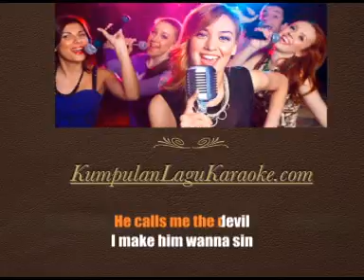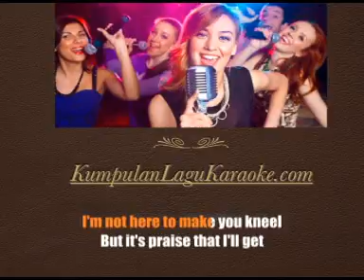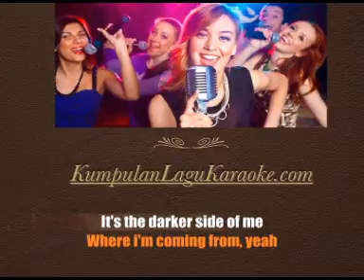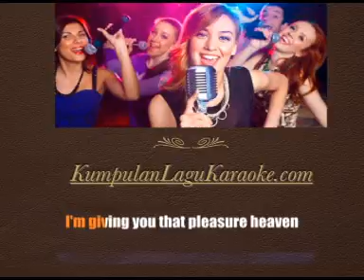HOTTER THAN HELL - DUA LIPA karaoke version ( instrumental ) cover